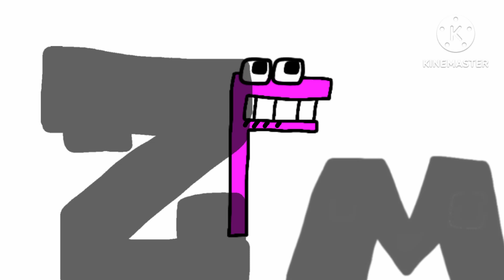magnicifian alphabet lore part 4